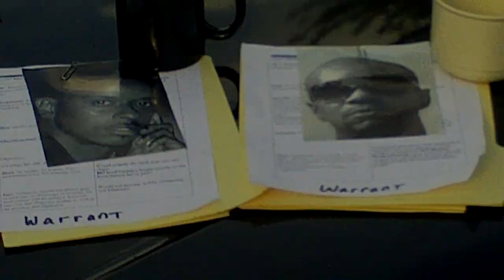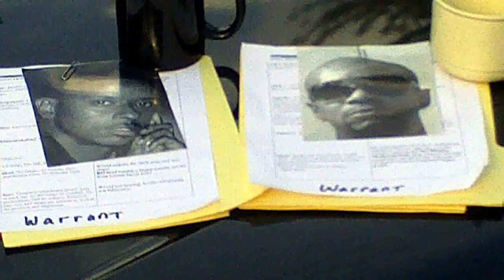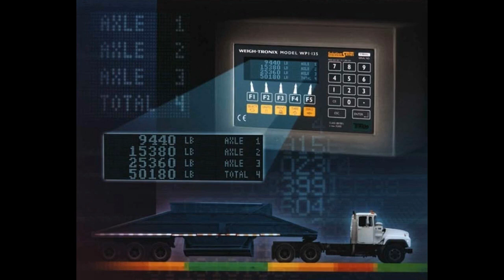"CODE NAMES" MR. MONEYMAKER ft. KEVIN WATSON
CODE NAMES
filmed & directed by: MR. MONEYMAKER, RANDY JONES & MMR WORLDWIDE FILM CREW
this is the new HD version check it out!